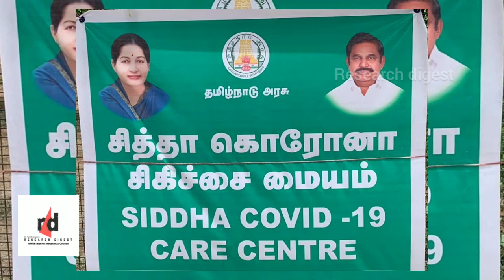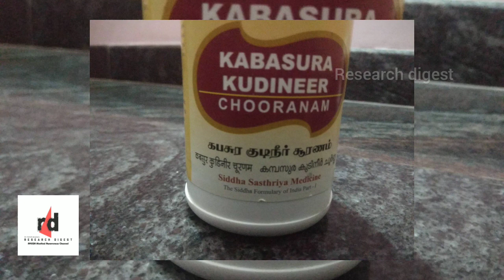மீண்டும் கொடுக்கப்படுமா கபசுர குடிநீர் ,பொதுமக்கள் எதிர்பார்ப்பு